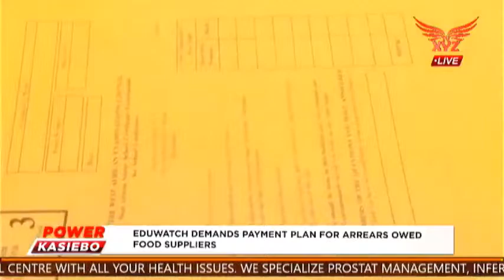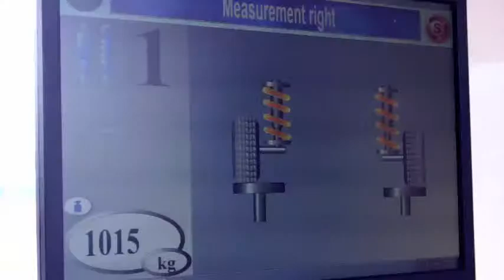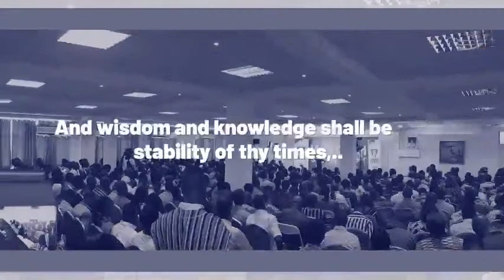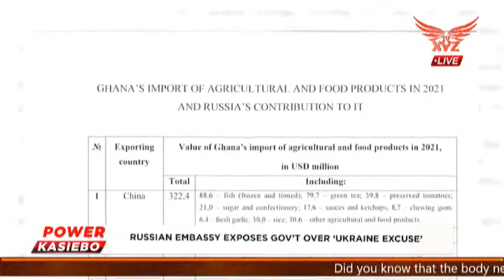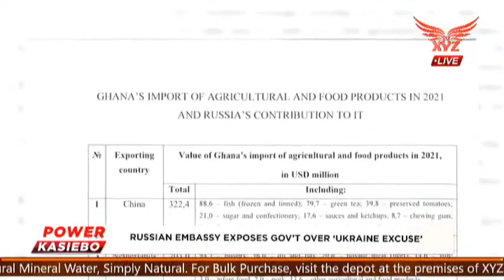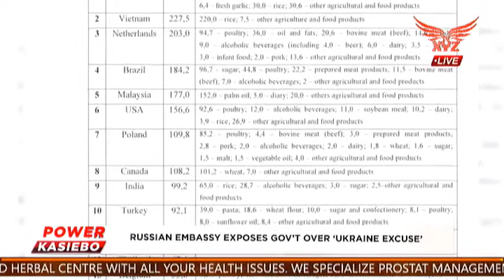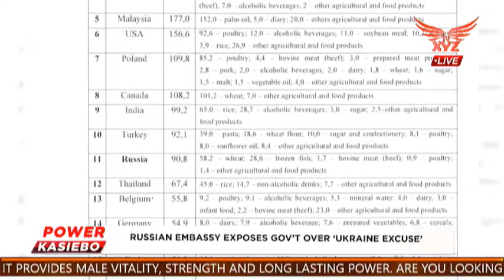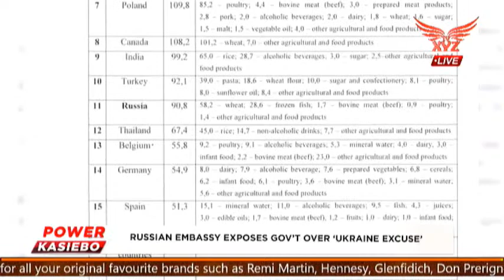Power Kasiebo | Wednesday 27th July, 2022